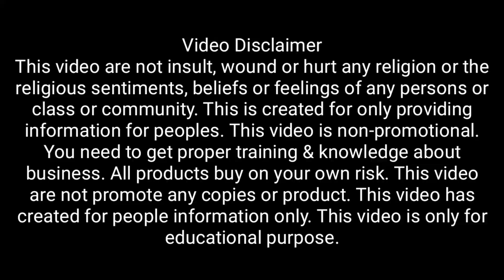Smart gadgets & Kitchen items | Unique product Business |Mobile Accessories |Online Business Idea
Hi Everyone today in this video i will show you Smart Gadgets & Kitchen Item

WOW99 Lucknow Address :-
WOW99 10/223 Vikas Nagar Near Vaishnavi Inn Lucknow (UP)